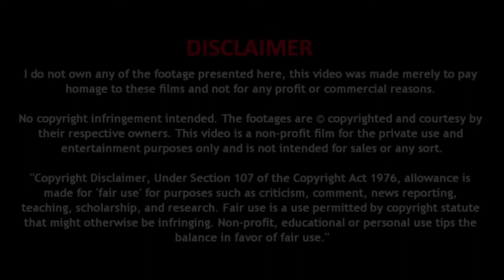Shangri-La Frontier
Shangri-La Frontier is a Japanese web novel series written by Katarina. Its serialization began on the novel publishing website Shōsetsuka ni Narō in May 2017. No printed version of the novel series has been published yet.